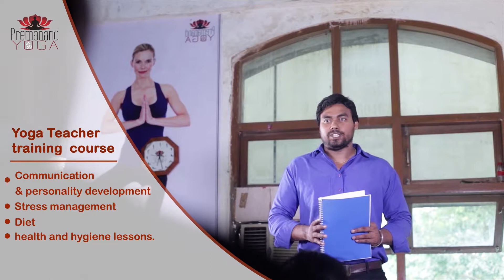yoga class promo by sparks film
Premanand yoga class promotional video